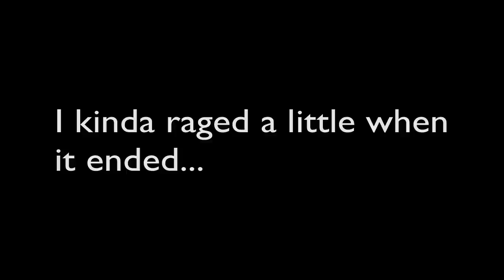Harpo Plays The Wall :: It was going so well...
I had a great start, then a crappy ending.

Using...
Optifine
Better sprint
Faithful32x32
Gamma - 10,000